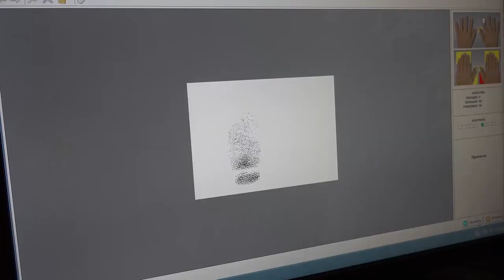«Нелегал-2022»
Полиция Приморского края подвела итоги операции «Нелегал-2022». Составлено 1017 протоколов об административных правонарушениях в сфере миграции. 107 иностранных граждан будут выдворены за пределы РФ.